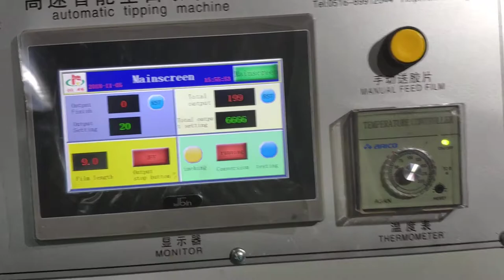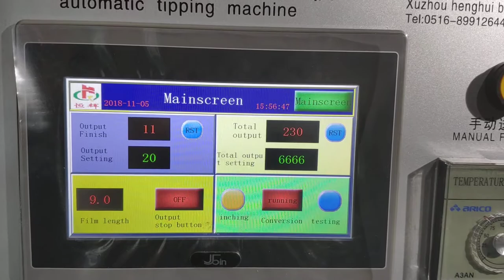automatic shoelace and hag handle tipping machine